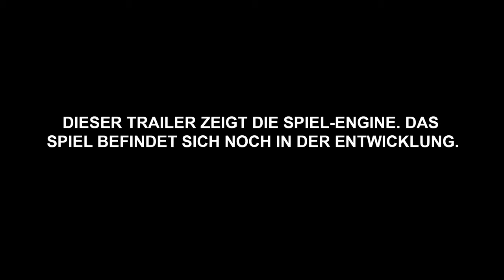Total War ATTILA The Black Horse Official Trailer USK